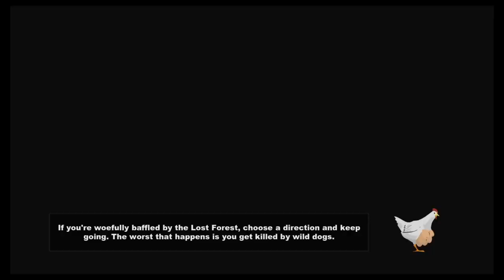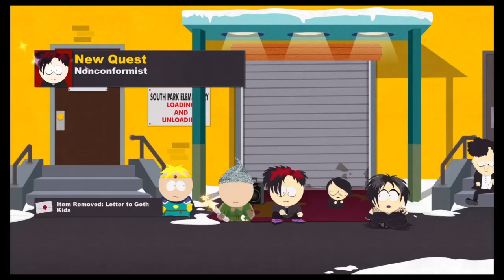South Park The Stick Of Truth Part 5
Sorry its so Short